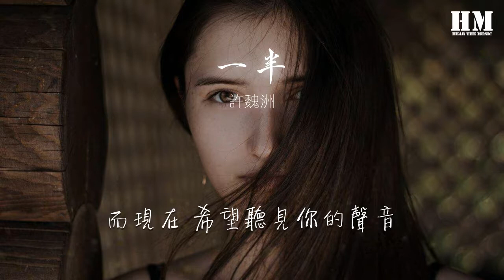許魏洲 - 一半『把想你 變一半 另一半 是你的呼喚』【動態歌詞Lyrics】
一半

00:00  作詞 : 許魏洲/周和
00:01  作曲 : 林耕禾
00:15 我記得 不言不語是默契的感覺
00:22 還記得 每個有你在的溫暖空間
00:29 而現在 這一切都已變成回憶
00:35 我不相信 這瞬間都凋零
00:43 來不及 知道有你陪伴我多幸運
00:50 我確定 所有的情緒全都能證明
00:57 而現在 希望聽見你的聲音
01:04 真心無法把控我的清醒
01:11 把想你 變一半
01:14 另一半 是你的呼喚
01:18 想陪伴 這回憶 時間彷彿太晚
01:25 我思念 這牽絆 心好酸
01:30 遺忘變得好難
01:34 信誓旦旦卻是孤單
01:41 我記得 不言不語是默契的感覺
01:48 還記得 每個有你在的溫暖空間
01:55 而現在 這一切都已變成回憶
02:02 我不相信 這瞬間都凋零 oh
02:37 把想你 變一半
02:40 另一半 是你的呼喚
02:44 想陪伴 這回憶 時間彷彿太晚
02:51 我思念 這牽絆 心好酸
02:56 遺忘變得好難
03:00 信誓旦旦卻是孤單
03:07 來不及 知道有你陪伴我多幸運
03:14 我確定 所有的情緒全都能證明
03:21 而現在 希望聽見你的聲音
03:28 真心無法把控我的清醒
03:34 把想你 變一半
03:37 另一半 是你的呼喚
03:41 想陪伴 這回憶 時間彷彿太晚
03:49 我思念 這牽絆 心好酸
03:53 遺忘變得好難
03:57 信誓旦旦卻是孤單
04:05 你的微笑讓我釋懷